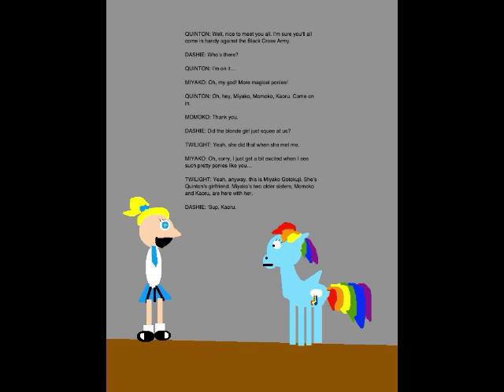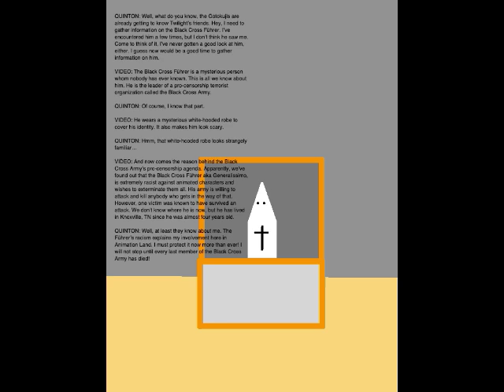Quinton's Animation Extravaganza Episode 57 - The Mane Six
Alright, here's Episode 57. Set on November 13, 2018, this episode is where Twilight Sparkle introduces me and the Gotokujis to her five friends, who have come to help her fight the Black Cross Army. Twilight and her five friends make up the Mane Six.